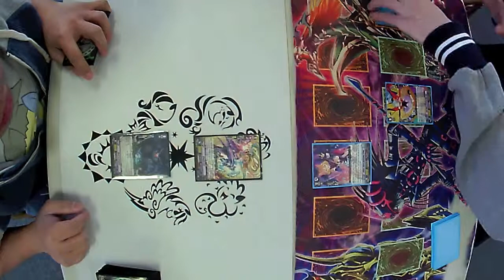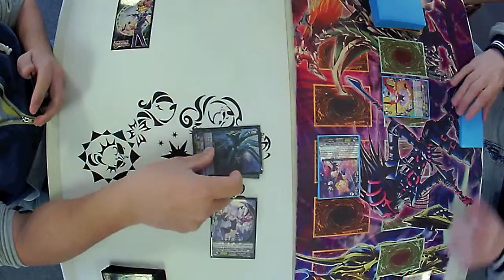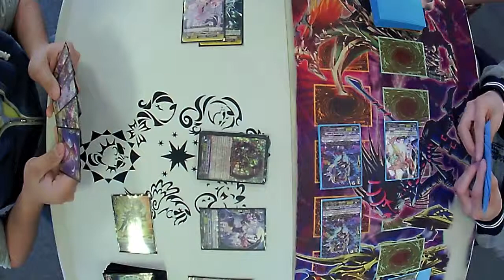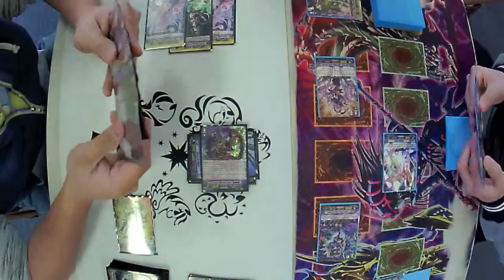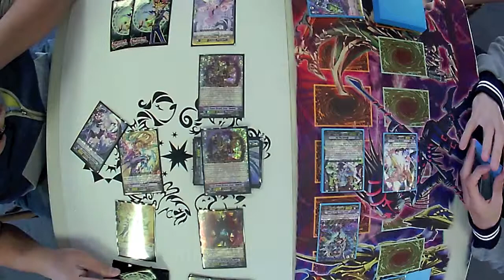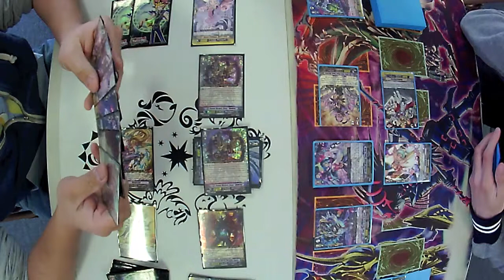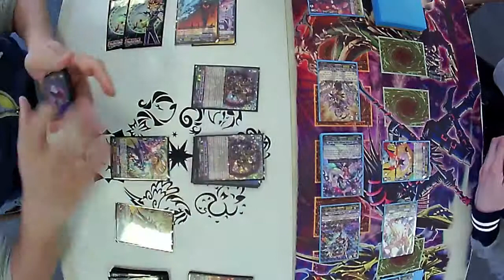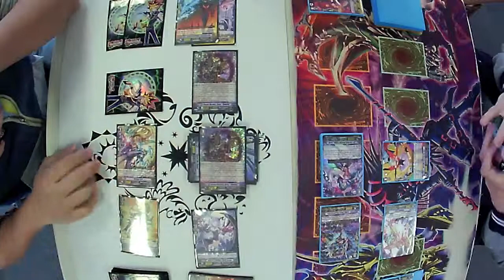Amon "Reverse" vs Eva/Farah Game 1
The Dark Lord of the Underworld will now take on the Dark Circus Ringmasters! Can Amon "Reverse" bend the Pale Moon to his will? Or will Farah tame the savage Dark Irregulars?